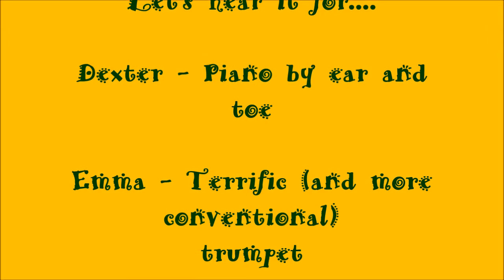Dexter & Emma - Watermelon Man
When Dexter Lee Lewis met Herbie Hancock...Emma and Dexter's toe were getting groovy.